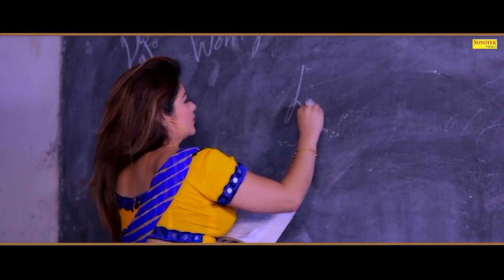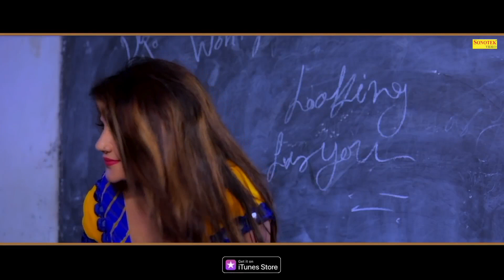Love Birds | Sonal Khatri | Aashu Malik | TR | S K Bibba | New Haryanvi Songs Haryanavi 2018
Maina Music Present “  ” a Latest New Haryanvi Song 2018. We present to you “Maina Music” Song by "NAME" Featuring  exclusively on Maina हरियाणवी.

Video credits :

Title Song :- Dildaar |  Love Birds
Singer :- TR Panchal
Artist :- Aashu Malik, Sonal Khatri
Lyrics :- Sahil
Music Director :- TR Music
Video Director :- S K Bibba
DOP :- Pawan Rathi
Edit Video :- Gurmeet Parjapat
Make-up :- Sanju Choudhary
Drone :- Pawan Rathi
Ass Director : Sumit Jaanu
Production:- Bibba Film
Special Thanks: :-

Sonotek Onwer:- Hansraj Railhan, Leela Krishan, Rajesh Thukral, Ankit Vij